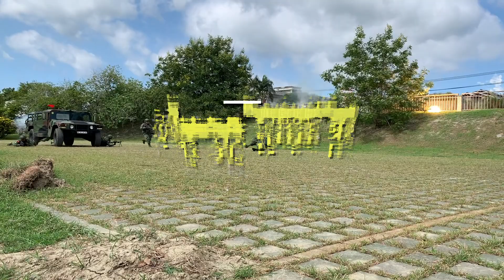【漢光36號演習DAY1】第四作戰區 生物疫病醫療演練｜青年日報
軍民合力，醫療能量所向披靡！🤝

漢光36號演習 實兵演練今日正式展開，國軍第4作戰區 於高雄地區實施「生物疫病暨軍民醫療能量整合」演練，藉由演習整合軍民醫療能量，提升傷患後送能力，確保部隊戰力💪